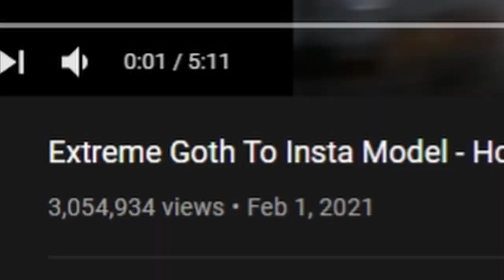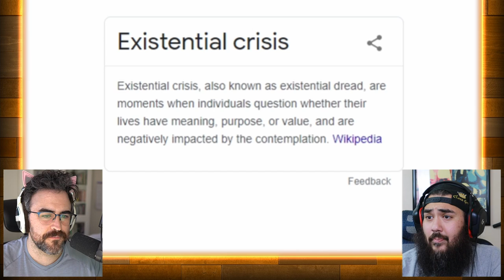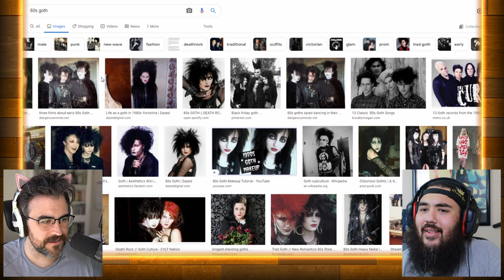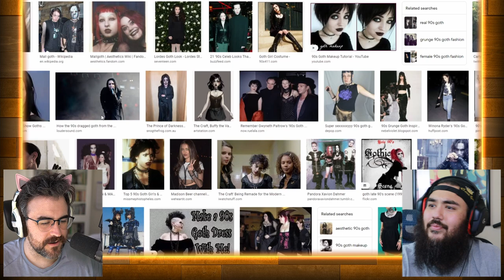Goth Girl Gets A Barbie Makeover And Hates Every Second Of It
Watching a goth girl get a barbie makeover and hates every second of it. Even her friends that show up hate it.
Extreme Goth To Insta Model - How Will My Boyfriend React? | TRANSFORMED